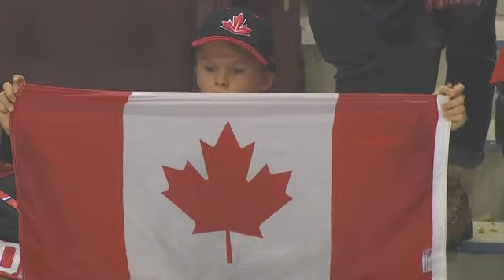CAN 3-SUI 2 Highlights (TSN)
Cody Glass opened the scoring in the first minute, Noah Dobson netted the game-winning goal in the second period and Canada’s National Junior Team held on late to earn a 3-2 win over Switzerland at the 2019 IIHF World Junior Championship.